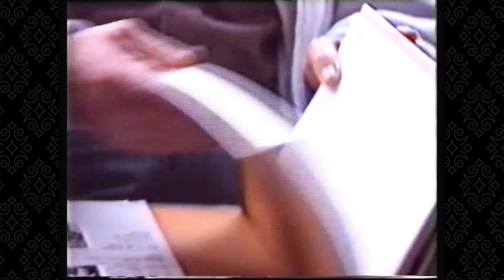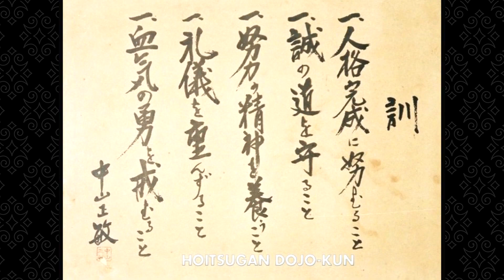Sensei Masatoshi Nakayama interview about origin of karate - 1987